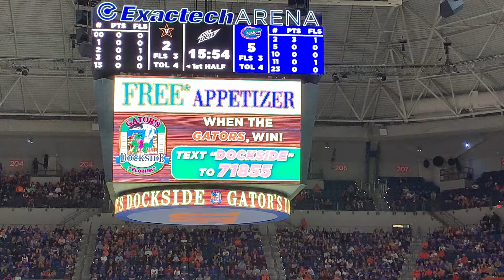2020 Feb Florida Gators vs Vandy ODome Gators Dockside